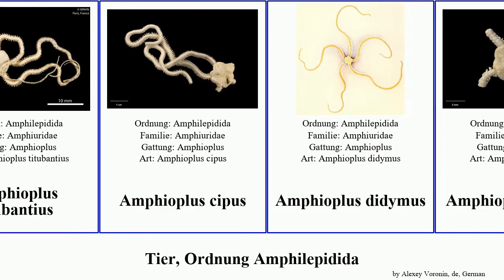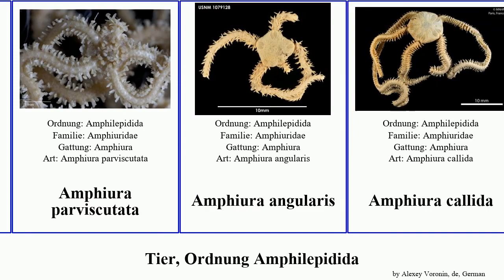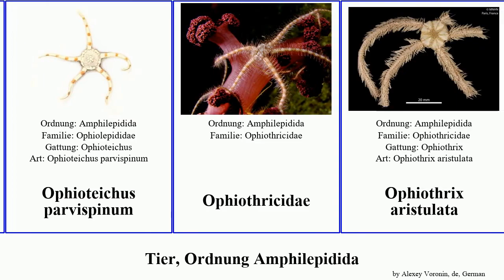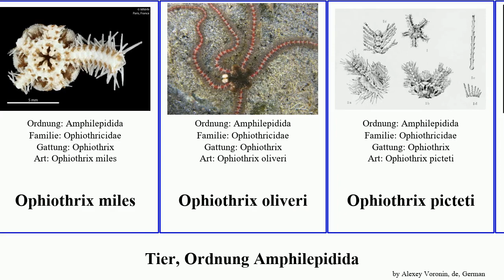Tier, Ordnung Amphilepidida amphiura ophiothrix amphioplus ophionereis miles animal corona pegasus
Tier Ordnung Amphilepidida.
animal of Order Amphilepidida, language: de.

Amphioplus ctenacantha
Amphioplus depressus
Amphioplus parvitus
Amphioplus spinosus
Amphioplus thomassini
Amphioplus titubantius
Amphioplus cipus
Amphioplus didymus
Amphioplus pegasus
Amphioplus peresi
Amphiura cherbonnieri
Amphiura constricta
Amphiura dikellacantha
Amphiura elandiformis
Amphiura grandisquama
Amphiura madecassae
Amphiura magellanica
Amphiura parviscutata
Amphiura angularis
Amphiura callida
Amphiura capensis
Amphiura clausadae
Amphiura corona
Amphiura lymani
Amphiura plantei
Amphiura poecila
Amphiura pusilla
Amphiura tutanekai
Gebänderter Schlangenstern
Ophionereis
Ophionereis amphilogus
Ophionereis annulata
Ophionereis dolabriformis
Ophionereis fasciata
Ophionereis perplexa
Ophionereis schayeri
Ophionereis sykesi
Ophionereis tigris
Ophioteichus
Ophioteichus multispinum
Ophioteichus parvispinum
Ophiothricidae
Ophiothrix aristulata
Ophiothrix caespitosa
Ophiothrix crassispina
Ophiothrix echinotecta
Ophiothrix foveolata
Ophiothrix purpurea
Ophiothrix savignyi
Ophiothrix spinosissima
Ophiothrix tricuspida
Ophiothrix trindadensis
Ophiothrix armata
Ophiothrix infirma
Ophiothrix miles
Ophiothrix oliveri
Ophiothrix picteti
Schuppiger Schlangenstern
Sigsbeia lineata